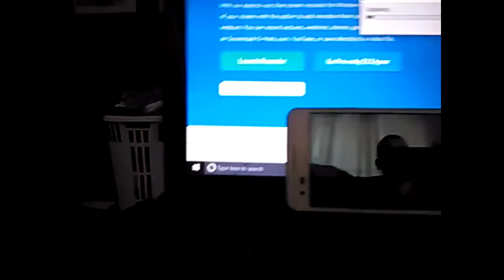Things i got part 3